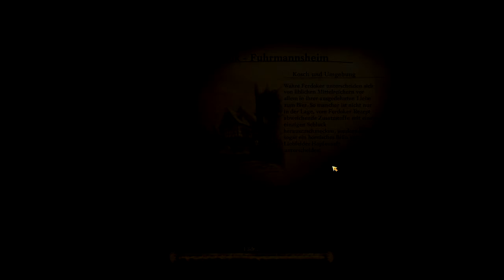Let's Play Drakensang 033 - Die Drachentöterfamilien (Deutsch)